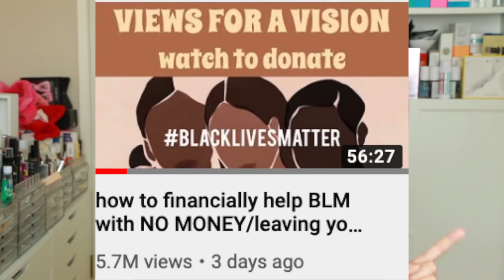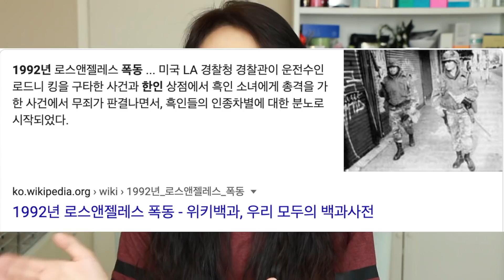미국LA 분위기와 흑인차별에 대한 한인의 입장은?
LA아줌마 216회 미국LA 분위기와 흑인차별에 대한 한인의 입장은?

중앙일보기사 LA한인타운에 주 방위군 투입

이런 수다 형식이 마음에 안드시면 이채널을 보시지 말고,
MyTopThingsss - Sophia J 채널을 권해드립니다.^^

* 이 채널에서 LA아줌마 수다는 극히 개인적인 이야기이므로, 국가, 인종, 사회, 학교, 단체, 사람, 일화 등에 대한 과장이나 일반화를 하지마시고, 한귀로 듣고 한귀로 흘리시기 바랍니다. ^^